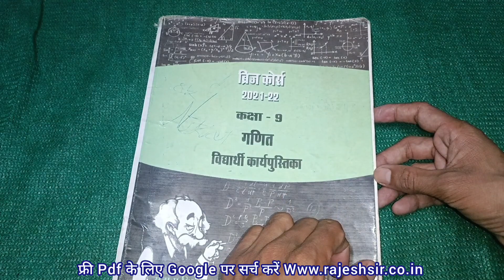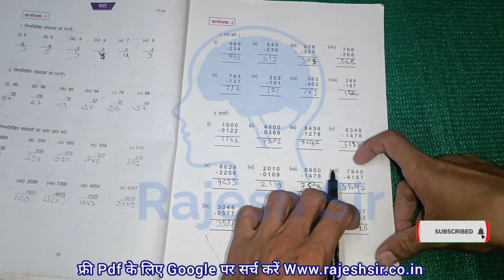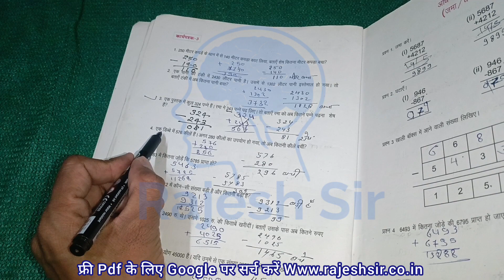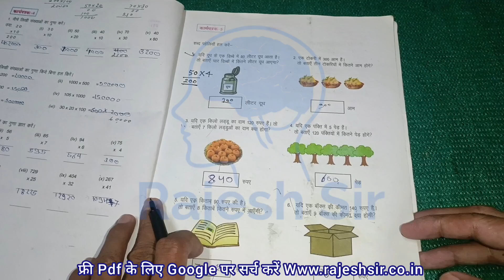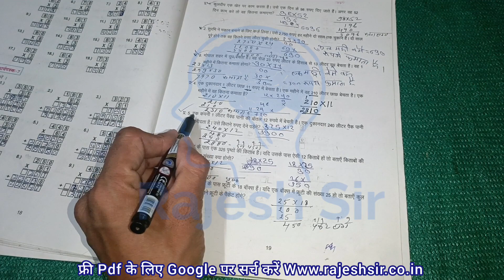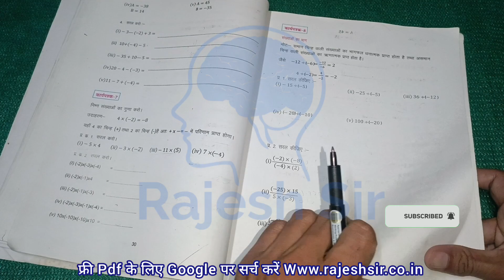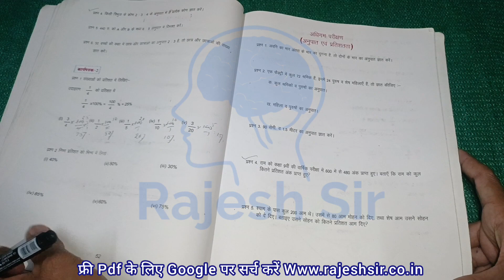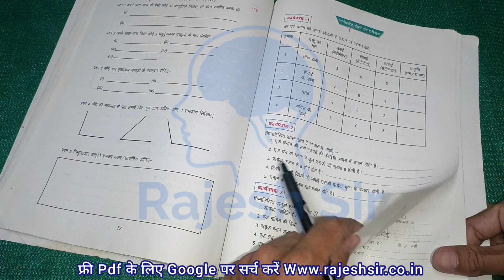ब्रिज कोर्स 2023-24 कक्षा 9 | ब्रिज कोर्स कक्षा 9 वी गणित सॉल्यूशन | bridge course class 9th maths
bridge course class 9th english

bridge course class 9th hindi

bridge course class 9th english unit 5

bridge course class 10th science test 1

bridge course class 9th english test 1

bridge course class 9th science test 1

bridge course class 10th english test 1

bridge course class 10th maths test 1

bridge course class 9th maths test 1

bridge course

bridge course english

bridge course ganit

bridge of spies

bridge to terabithia full movie

bridge collapse in bihar today

bridge music

bridge rectifier

bridge to terabithia trailer

ब्रिज कोर्स कक्षा 9 वी गणित

ब्रिज कोर्स कक्षा 9वी हिंदी

त्रैमासिक परीक्षा कक्षा 9वी विषय गणित

गणित

trimasik pariksha ganit

trimasik paper

trimasik paper class 9 maths paper

trimasik paper ganit

trimasik pariksha kaksha 9 ganit paper

तिमाही परीक्षा कक्षा 9वी

trimasik pariksha

गणित का

rajesh sir

त्रैमासिक परीक्षा

तिमाही परीक्षा

गणित पेपर

पेपर

trimasik pariksha 2023 ka paper

timahi pariksha 2023

त्रैमासिक परीक्षा कक्षा 9 वी गणित

timahi paper 2023 class 9 maths

2023 ka trimasik paper

class 9th trimasik paper

trimasik

त्रैमासिक पेपर कक्षा 9वी

ganit ka paper 9th class

ganit ka paper 9th class 2023

गणित का पेपर 9वी का

ganit ka paper 912

ganit ka paper 912 b

ganit ka paper 9th ka trimasik

ganit ka paper 911

ganit ka paper 9 solution

ganit ka paper 9

गणित का पेपर 9वी 2023

गणित का पेपर 911

गणित का पेपर 9th क्लास 2023

गणित का पेपर 9

गणित पेपर 9वी

गणित पेपर 9

कक्षा 9 गणित का पेपर अर्धवार्षिक

कक्षा 9वी का गणित का पेपर वार्षिक 2023

गणित का पेपर 2023

गणित का पेपर आठवीं का

गणित का पेपर 2023 24

गणित का पेपर 10 अक्टूबर

गणित का पेपर त्रैमासिक

गणित का पेपर त्रैमासिक कक्षा 9वी

गणित का पेपर दिखाइए

गणित का पेपर बताइए